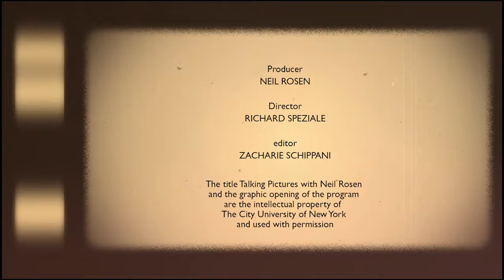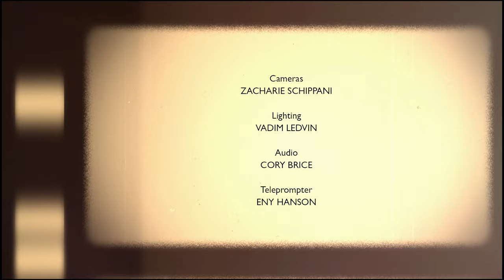Talking Pictures w/ Neil Rosen: Oscar Predictions Best Picture, Actor & Actress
Host Neil Rosen and his fellow critics, Bill McCuddy, Perri Nemiroff & Lisa Rosman,  talk Oscars and they’re making predictions. They tell you who they think will win:

Best Supporting Actor - 0:51
Best Supporting Actress - 4:17
Best Actress - 6:55
Best Actor - 10:32
Best Picture - 13:12
Best Director - 17:30
Best Original Screenplay - 19:06
Best Adapted Screenplay - 20:40
Best International Film - 22:15
Best Animated Feature Film - 23:40
Final Thoughts - 24:53

Movies in this Episode:

American Fiction
Anatomy of A Fall
Barbie
Killers of The Flower Moon
Maestro
May December
Nyad
Oppenheimer
Past Lives
Poor Things
Rustin

This Episode's Guests

@PerriNemiroff: Senior producer at Collider where she hosts and produces the interview series @ColliderVideo  Ladies Night on @ColliderInterviews  @ColliderLadiesNight  @colliderpodcasts

Bill McCuddy: Movie Critic, co-host of the podcast "Sitting Around Talking Movies" and journalist for @goldderby

Lisa Rosman: Actor, Film Critic, and creator of "The Ruby Report" a newsletter that provides intuition for the human condition

More about this episode's movies

American Fiction: Directed by Cord Jefferson and starring Jeffrey Wright, Tracee Ellis Ross, Erika Alexander, Issa Rae, Sterling K. Brown, Keith David and John Ortiz.

Anatomy Of A Fall: Directed by Justine Triet and starring Sandra Hüller, Swann Arlaud and Milo Machado Graner

Barbie: Directed by Greta Gerwig and starring Margot Robbie, Issa Rae, Alexandra Shipp,  Emma Mackey, Dua Lipa, Ryan Gosling, John Cena, Michael Cera, America Ferrera, Will Ferrell, Sharon Rooney, Ritu Arya, Emerald Fennell, Nicola Coughlan, Simu Liu, Kingsley Ben-Adir and Ncuti Gatwa

Killers of the Flower Moon: Written and directed by Martin Scorsese and starring Leonardo DiCaprio, Robert De Niro, and Lily Gladstone.

Maestro: Directed by Bradley Cooper, Written by Bradley Cooper & Josh Singer and starring Carey Mulligan, Bradley Cooper, Rupert Everett, Mark Bonnar, Paul Rhys & Matt Bomer

May December: Directed by Todd Haynes and starring Natalie Portman, Chris Tenzis, Charles Melton and Julianne Moore

Nyad: Directed by Jimmy Chin and Elizabeth Chai Vasarhelyi and starring Annette Bening, Jodie Foster, Anne Marie Kempf, Carolyn McCormick, and Marcos Diaz

Oppenheimer: Directed by Christopher Nolan and starring Cillian Murphy, Emily Blunt, Robert Downey Jr. and Matt Damon

Past Lives: Directed by Celine Song and starring Greta Lee, Teo Yoo and John Magaro

Poor Things: Directed by Yorgos Lanthimos, Written by Tony McNamara & Alasdair Gray and starring Emma Stone, Mark Ruffalo, Willem Dafoe, Ramy Youssef & Vicki Pepperdine

Rustin: Directed by George C. Wolfe and starring Colman Domingo, Chris Rock, Glynn Turman and Aml Ameen

Society of the Snow: Directed by J.A. Bayona and starring Enzo Vogrincic, Agustín Pardella, Matías Recalt, Esteban Bigliardi

Spider-Man: Across The Spider-Verse: Directed by Joaquim Dos Santos, Kemp Powers & Justin K. Thompson and starring Shameik Moore, Hailee Steinfeld, Brian Tyree Henry, Daniel Kaluuya, Issa Rae, Daniel Kaluuya, Mahershala Ali, Amandla Stenberg, Andy Samberg, Ziggy Marley, J.K. Simmons, Donald Glover, Ayo Edebiri, Luna Lauren Velez, Greta Lee, Jake Johnson, Oscar Isaac, Jason Schwartzman, and Kathryn Hahn

The Boy and the Heron: Directed by Hayao Miyazaki and starring Christian Bale, Dave Bautista, Gemma Chan, Willem Dafoe, Karen Fukuhara, Mark Hamill, Robert Pattinson, and Florence Pugh

The Color Purple: Directed by Blitz Bazawule and starring Fantasia Barrino, Taraji P. Henson, Danielle Brooks, Colman Domingo, Corey Hawkins, H.E.R., Jon Batiste, Phylicia Pearl Mpasi & Halle Bailey

The Holdovers, directed by Alexander Payne and starring Paul Giamatti, Dominic Sessa, Carrie Preston and Da'Vine Joy Randolph.

The Zone of Interest: Directed by Jonathan Glazer and starring Sandra Hüller, Christian Friedel, Freya Kreutzkam, Ralph Herforth, Max Beck & Ralf Zillmann